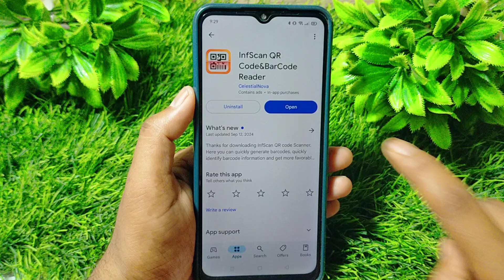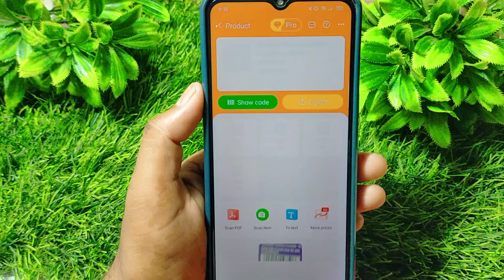infscan app kaise use kare || how to use infscan app || infscan qr code&barcode reader